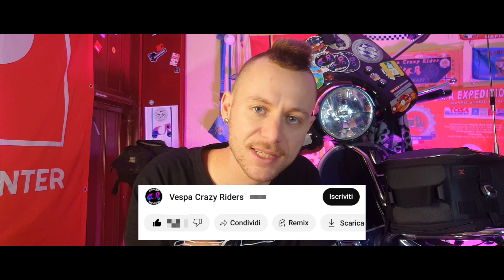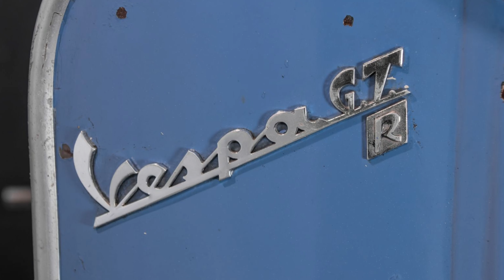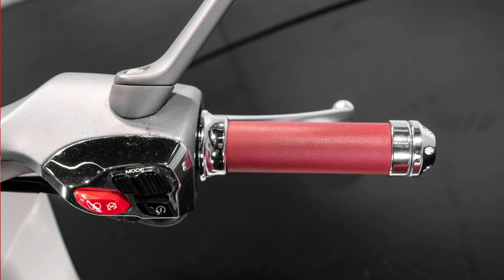LE 10 VESPA più BELLE della STORIA!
In questa classifica per appassionati di Vespa e Vespismo andiamo a vedere quali sono le 10 VESPA più BELLE della Storia! Vespa 98, Vespa 125, Vespa 150 GS, Vespa GL, Vespa 90SS, Vespa GTR e Vespa Sprint Veloce, Vespa Rally, Vespa ET3 Blu Jeans, Vespa 946 e la Vespa PX 70° Anniversario!

❤️ SE VUOI SOSTENERE IL MIO LAVORO:
-PRODOTTI INTERESSANTI che uso io per la Vespa!